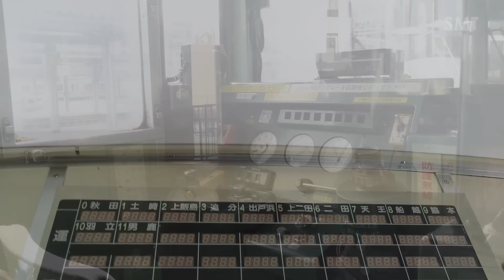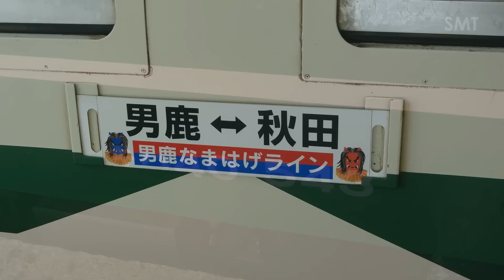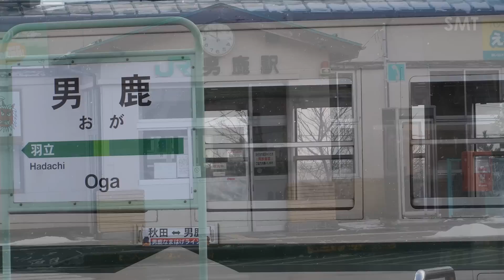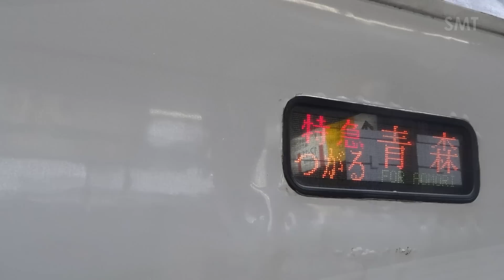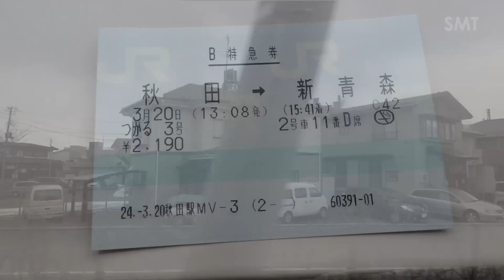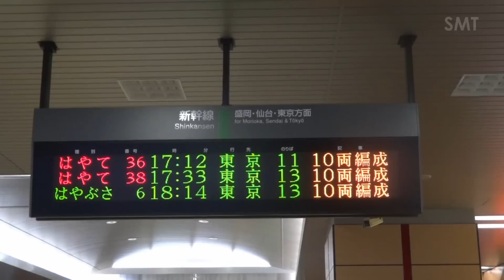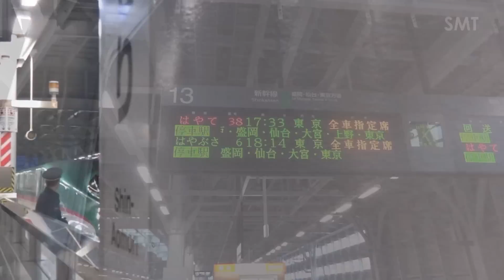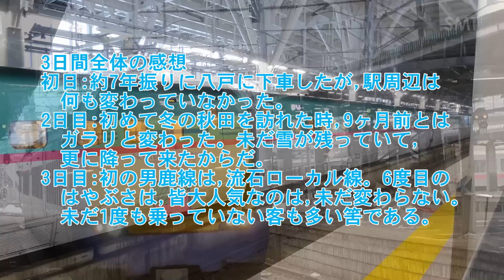【FHD】スリーデーパス2012春3日目(2012.03.20)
撮影日:2012年3月20日(火・祝)
2012年3月18日(日)～20日(火・祝)の2泊3日で,初めてスリーデーパスを利用して,旅した。今回のルートは福島から八戸に向かい,青い森鉄道に乗継いで青森へ,更に秋田にも行く事にした。特に八戸は約7年振り,青森は約8年振りの下車となった。昨年登場したはやぶさの利用は,昨年12月以来約3ヶ月半振り6回目だが,全区間(東京-新青森間)の利用は昨年7月の3連休時以来8ヶ月振り3回目となる。全て普通車。グリーン車及びグランクラスには未だ1度も乗った事が無い(予算の都合に依る物。特にグランクラスは贅沢過ぎる)。
※別に特急・急行券購入すれば,新幹線及び特急列車に乗車する事が出来る。急いでいる時,雪や強風等で遅れている,接続列車が無い或いは本数が少ない等で目的地に着くのが遅くなってしまう等でも,特急料金別払いだけでOKだ。

【3日目のルート】
秋田8:55(奥羽本線-男鹿線・普通)→9:53男鹿10:33(男鹿線-奥羽本線・普通)→11:30秋田13:08(奥羽本線・特急つがる3)→15:41新青森18:14(東北新幹線・はやぶさ6号)→21:24東京/スリーデーパス2012春終了